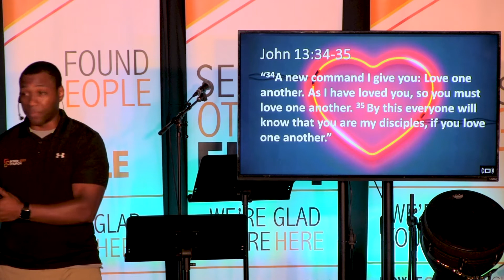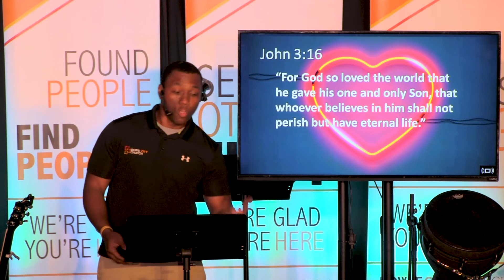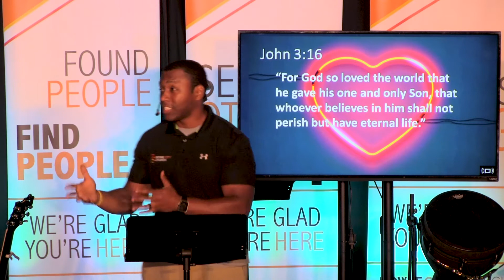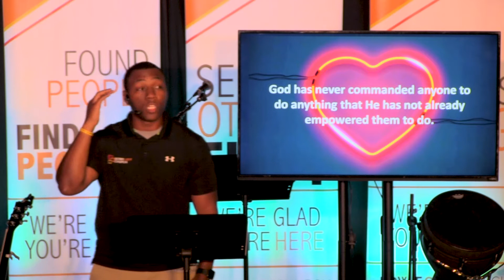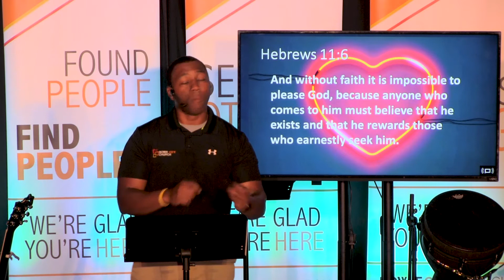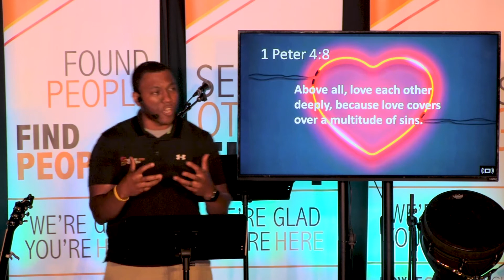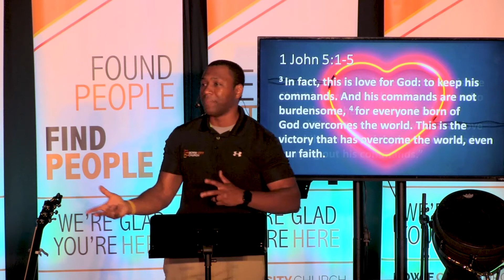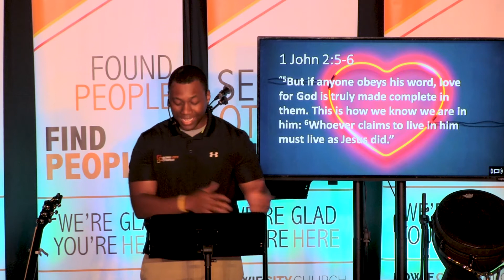Love Does - Week One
What is love? ...baby don't hurt me, don't hurt me, no more...

In week one of our Love Does series, Pastor Dione Bowlding talks about the true nature of love and kicks off our series of love as an action.